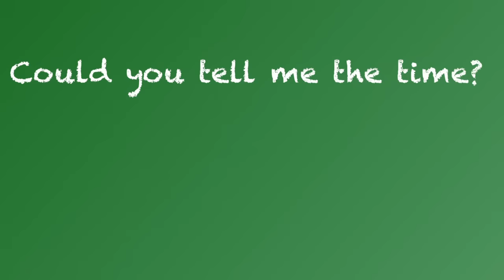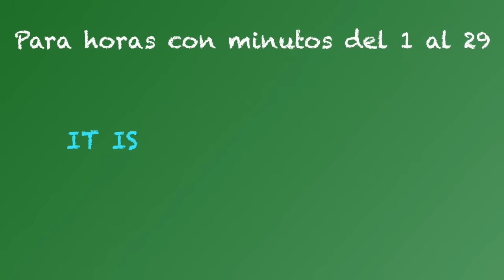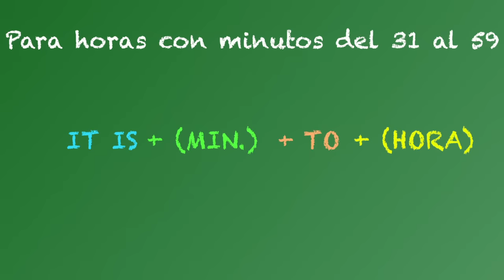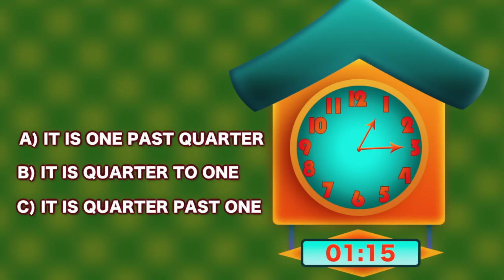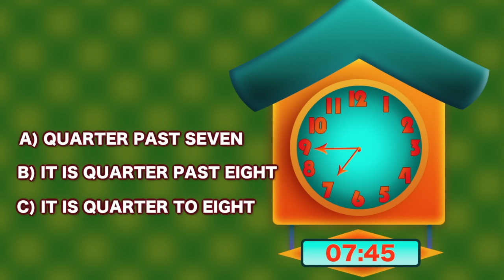INGLÉS PARA NIÑOS CON MR PEA - LAS HORAS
Hoy vamos a hablar de un tema sencillo, de mucha utilidad pero con algunas normas que debes conocer. Hoy vamos a aprender a decir la hora en inglés.
Para preguntar ¿qué hora es? diremos "What time is it?" cuando es más coloquial y "Could you tell me the time?" cuando es más formal.

Para contestar utilizaremos diferentes estructuras en función del minuto que sea.

-HORAS EN PUNTO: Utilizaremos IT IS + HORA + O´CLOCK. Por ejemplo para decir que son las 6 en punto diremos "It is 6 o´clock"

-HORAS ENTRE LOS MINUTOS 1 Y 29: Utilizaremos IT IS + MINUTOS + PAST + HORA. Por ejemplo para las 18:10 diremos "It is  ten past six" Si te fijas, en inglés se dicen primero los minutos y luego las horas.

-Y CUARTO: Usaremos IT IS + QUARTER + PAST + HORA. Por ejemplo. Las cinco y cuarto será "It is quarter past five"

-Y MEDIA: Usaremos IT IS +HALF + PAST + HORA. Por ejemplo. Para decir que son las 3:30 será "It is half past three"

-HORAS ENTRE LOS MINUTOS 31 Y 59. Usaremos IT IS + MINUTOS QUE FALTAN PARA COMPLETAR LA HORA + TO + HORA A LA QUE VAMOS. Por ejemplo para decir que son las nueve menos diez, diremos "It is ten to nine"

-MENOS CUARTO: Usaremos IT IS + QUARTER + TO + HORA A LA QUE VAMOS. Por ejemplo, para las nueve menos cuarto diremos "It is quarter to nine"

EJERCICIO

¿Como dirias estas horas?

     -3:05
     -6:00
     -1:15
     -7:45

Quieres que Edu,Mr Pea u otro de nuestros personajes  te saluden en su próximo vídeo?